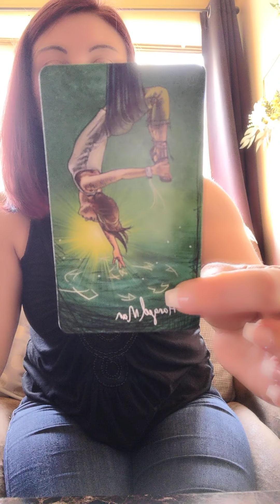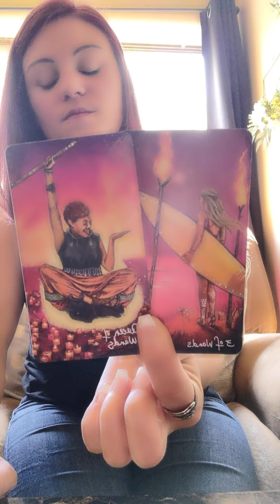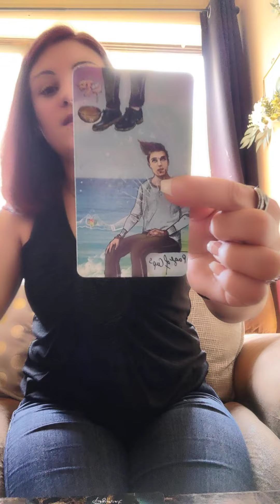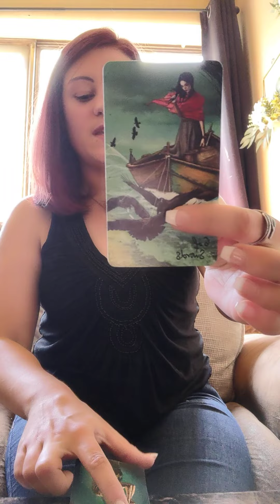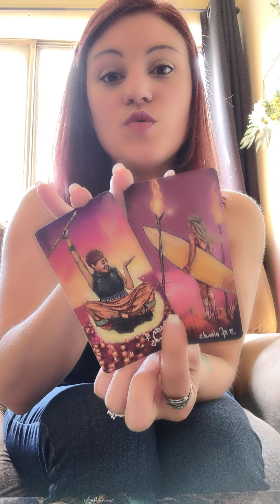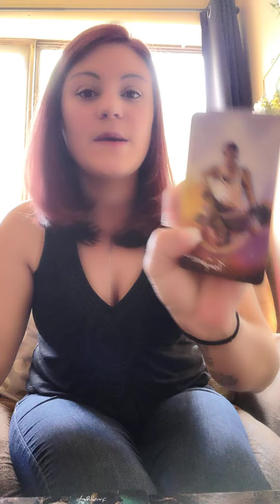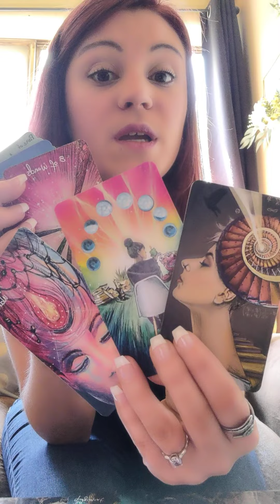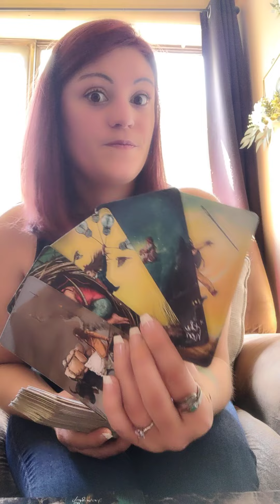♒Aquarius🏺*Dreams do come true*